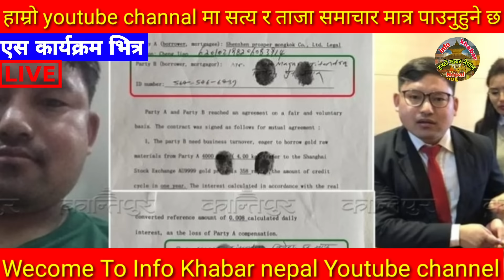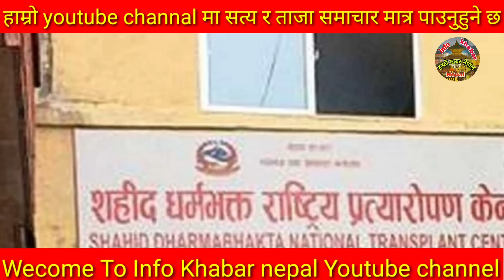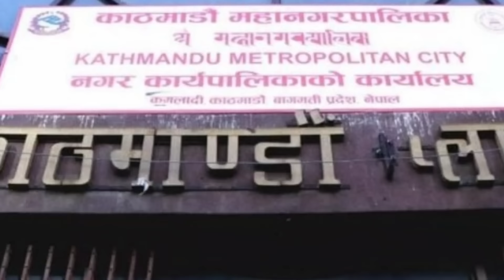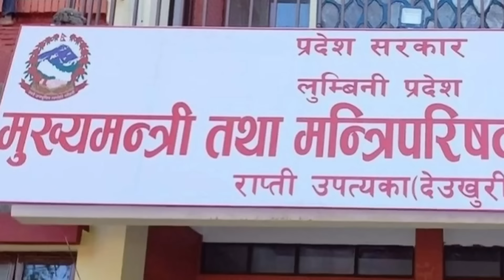Today news 🔴 nepali news | aaja ka mukhya samachar, nepali samachar live | फागुन Fagun 28 gate 2080